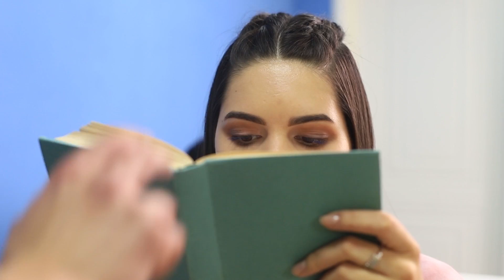16 Dicas de Autodefesa que Podem Salvar Sua Vida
Possuir habilidades de autodefesa é benéfico para todos. Em nosso novo vídeo, mostraremos a você hacks simples que podem salvar sua vida!